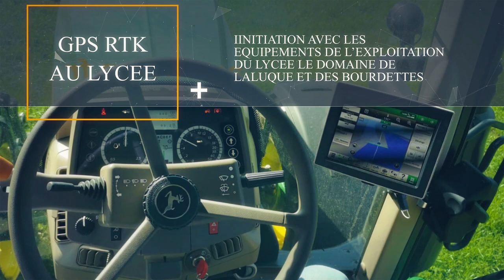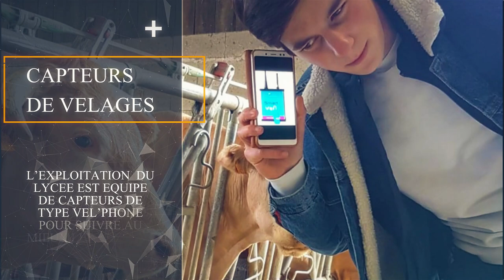MIL EIL Agriculture de précision 2023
MIL dans le cadre du BTSA ACSE
EIL dans le cadre du BTSA ACD
Lycée Hector Serres - Legta Dax
Agricampus40